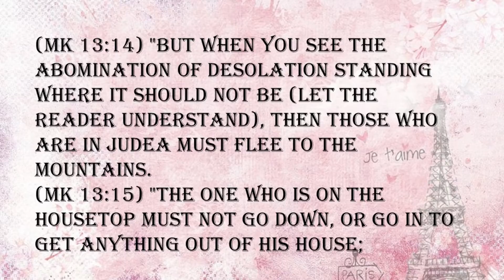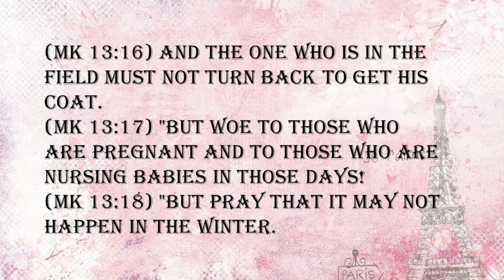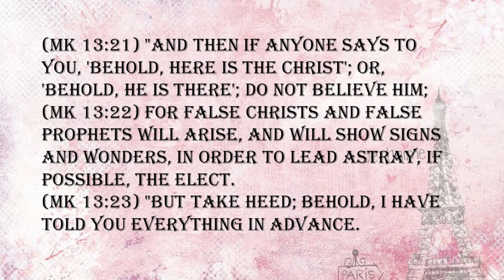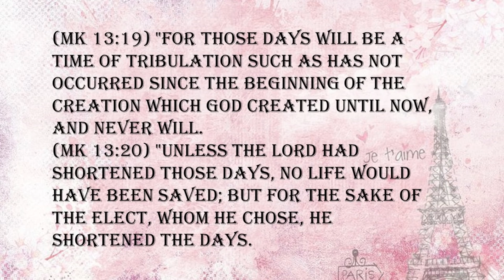THE TRUTH ABOUT FAITH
Suppose one of my sons is caught in a bear trap in the woods and lies hurt and bleeding, crying for help.

As his father, do I stop to analyze the quality of his faith? Do I ask myself the question, “Does my son have enough faith in me to trust that I'll come to his rescue?”

No! A thousand times no! I run to my boy's side—no questions asked—no faith involved—because I am motivated by a father's love for a hurting child. His faith doesn't motivate me. It is not anything he does at all; it is simply my love for him.

What kind of an earthly father would leave a child bleeding and hurt in some forsaken woods simply because the child didn't voice some kind of faith in him? And God will never leave one of his children to suffer alone. He will never shut his ear to their cries simply because their faith in him is weak.

"If we believe not, yet he abideth faithful: he cannot deny himself" (2 Timothy 2:13).

My faith, your faith, all faith must rest on the lovingkindness and concern of our heavenly Father. We are commanded to glory in the love and everlasting kindness of our Father.

"But let him who glorieth glory in this, that he understandeth and knoweth me, that I am the Lord which exercise lovingkindness, judgment, and righteousness, in the earth: for in these things I delight…” (Jeremiah 9:24).

God so loves his children, he hears before they call, like a mother who anticipates her baby's cry. That is why David prayed, "Hear my voice according to your steadfast love; O Lord, quicken me and give me life according to your [righteous] decrees" (Psalm 119:149 Amp.).

He loves me and comes to my rescue when my faith is weak, when I don't deserve any answer from him, all because of his tenderness and kindness.

"The Lord is merciful and gracious, slow to anger, and plenteous in mercy" (Psalm 103:8).

The greatest peace has flooded my life since I have convinced myself that God loves me. So much so, he will come to my rescue and do what is right in every situation of my life. Weak faith or not, he still loves me and nothing can hinder that love.
David Wilkerson
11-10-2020